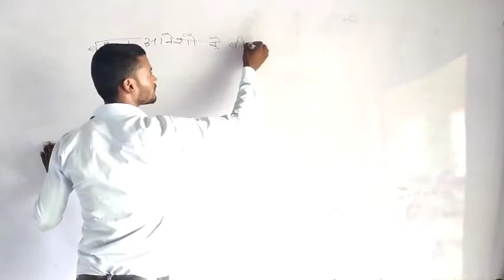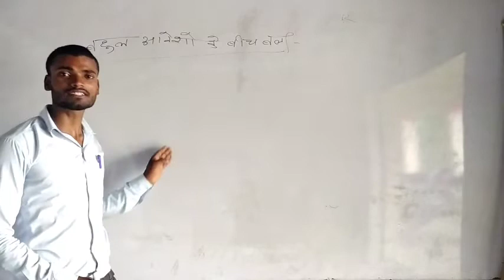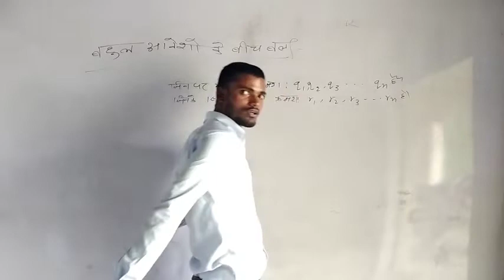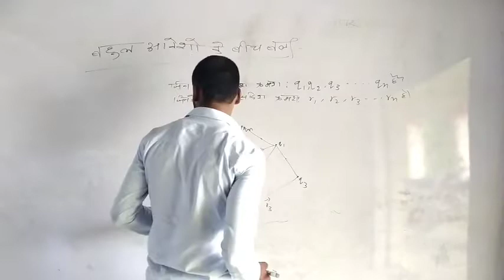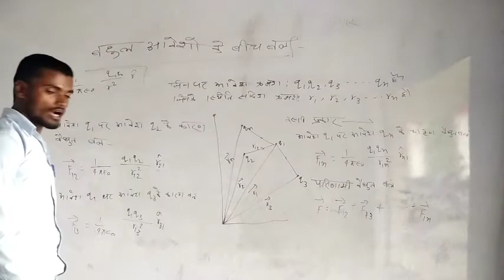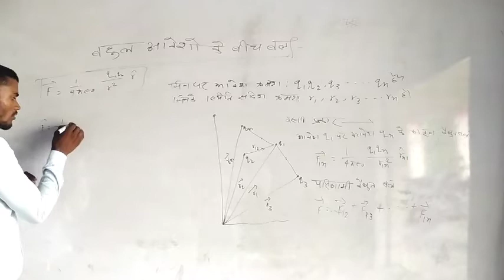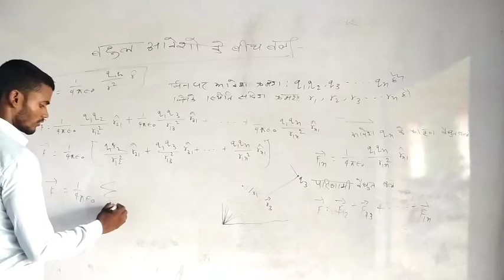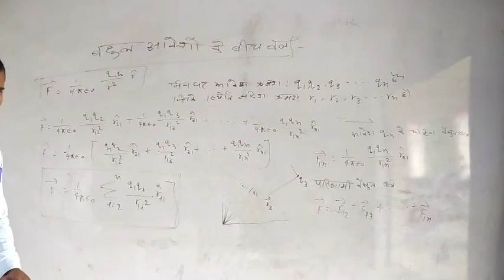बहुल आवेशों के बीच बल। (FORCE BETWEEN MULTIPLE CHARGES)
अध्यारोपण के सिद्धांत पर आधारित बहुल आवेशों के बीच बल।
साधारण विधि द्वारा समझाया गया है। दोस्तों अगर कहीं भी आपको कठिनाई होती है। समझने में तो आप कमेंट सेक्शन में जरूर बताएं।
धन्यवाद साथियों।